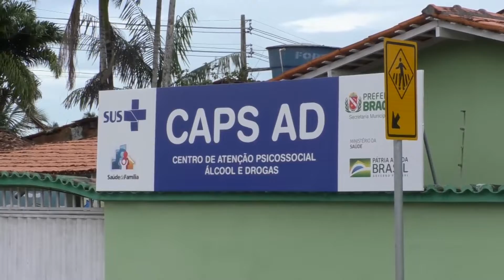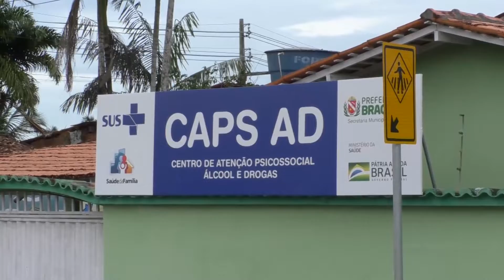MINISTÉRIO DA ECONOMIA DIVULGA FERIADOS NACIONAIS E PONTOS FACULTATIVOS EM 2023, NO BRASIL.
FONTE: AGÊNCIA BRASIL
NARRAÇÃO: THAÍS MOTA

A portaria que estabelece os dias de feriados nacionais e de ponto facultativo no ano de 2023, foi publicada no Diário Oficial da União no último dia 27. O documento  nº 11.090/22, define que os feriados estaduais ou municipais serão observados pelas repartições da administração pública federal direta, autárquica e fundacional dos estados e municípios.
A medida é para cumprimento pelos órgãos, sem prejuízo da prestação dos serviços considerados essenciais.
Entre as datas estabelecidas: 20 e 21 de Fevereiro, respectivamente, segunda e terça-feiras, são considerados pontos facultativos, em virtude do carnaval. Quarta feira de cinzas, dia 22, também é ponto facultativo até as 14 horas.
7 de Abril, Paixão de Cristo, e 21 de Abril, Dia de Tiradentes, são considerados feriados nacionais, ambos caem em uma sexta-feira, prologando o final de semana de folga para muitos brasileiros.
1° de Maio, dia do trabalhador, feriado nacional, data que cai em uma segunda-feira.
E 25 de Dezembro de 2023, feriado nacional de natal, também cai em uma segunda-feira.
O documento informa ainda que é vedado aos órgãos e entidades integrantes do Sistema de Pessoal Civil da Administração Federal antecipar ou postergar ponto facultativo em discordância com o que está disposto na portaria que define os dias de feriado e ponto facultativo.